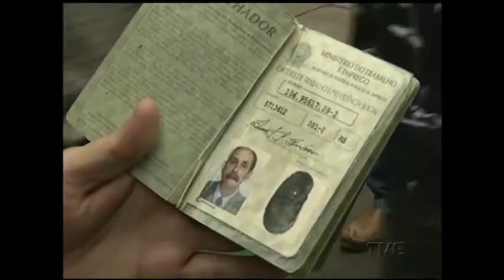Mais de 2.500 pessoas participaram da benção de Nossa Senhora do Trabalho em Porto Alegre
Num período de crise e desemprego, muita gente apela para a fé. Mais de 2.500 pessoas participaram hoje da benção de Nossa Senhora do Trabalho no centro de Porto Alegre. Neste mês, a capital celebra mais uma edição da festa em homenagem à padroeira dos trabalhadores.